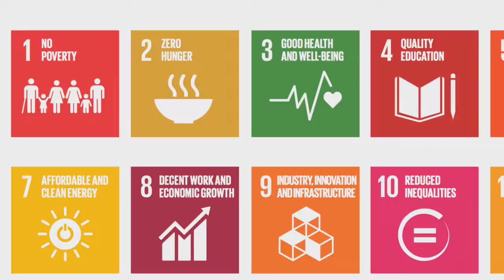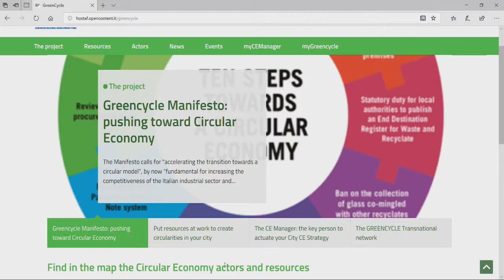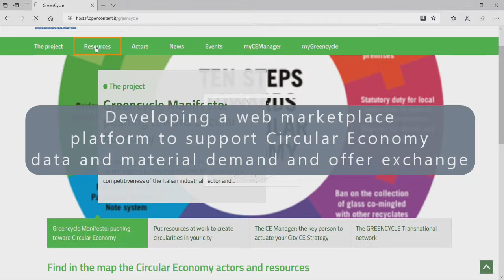INTERREG ALPINE SPACE - GREENCYCLE - TRENTO PILOT Overview Trento_pilot_v1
The GREENCYCLE Trento pilot is involving the Trento Municipality and Trentino Digitale Spa (provincial in-house company for the digitalization of the PA) and worked on several aspects: education, policy making, short supply chain promotion, material flows investigations, scouting of new technologies, adoption of the CE Toolbox Prodotto con CyberLink PowerDirector 17